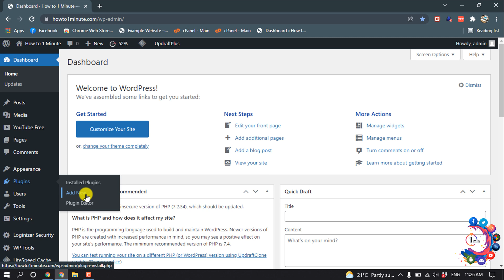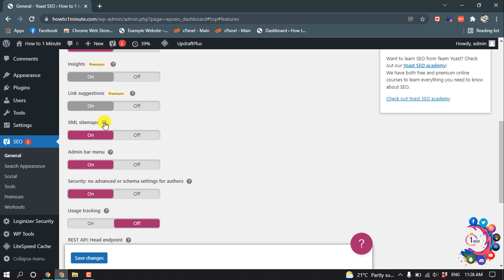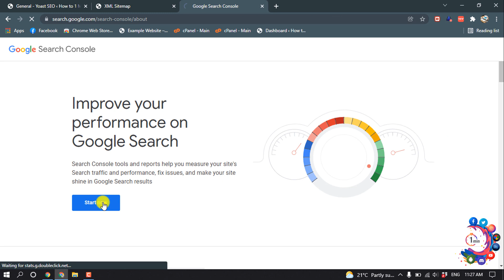How to create a sitemap in wordpress 2026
How to create a sitemap in wordpress
How to Create a WordPress Sitemap
Step 1: Install and Activate All in One SEO Plugin. The first step is to add the All in One SEO plugin to your WordPress website. ...
Step 2: View Enabled Sitemap in All in One SEO. ...
Step 3: Verify Your Site's Sitemap. ...
Customizing Your Sitemap.

"how to create sitemap in wordpress without plugin"
"create sitemap wordpress yoast"
"how to edit sitemap in wordpress"
"wordpress sitemap plugin"
"wordpress sitemap link"
"wordpress default sitemap"
"yoast sitemap not updating"
"best sitemap plugin wordpress"